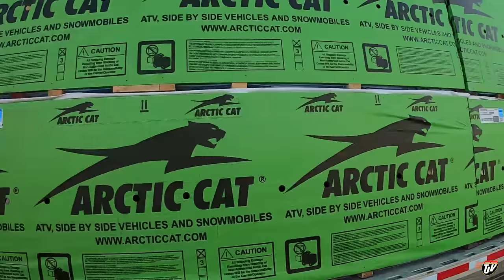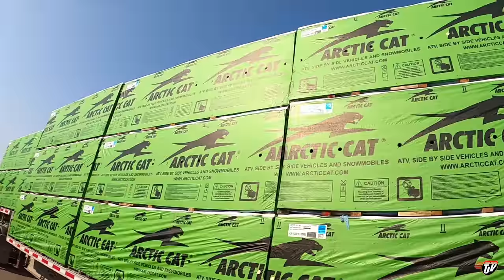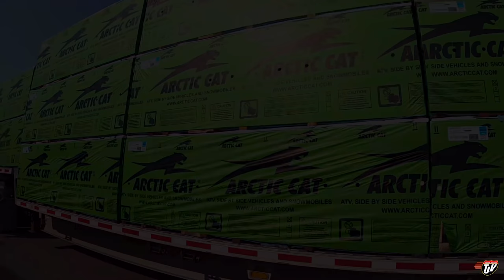WEASEL TRUCKING!!! 🐾🚛💨 | My Trucking Life | #2362